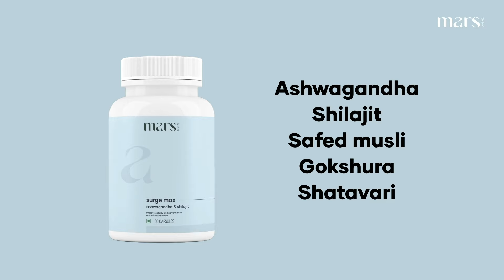Mars by GHC Sale | Buy 1 Get 1 Offer | Buy Surge Max